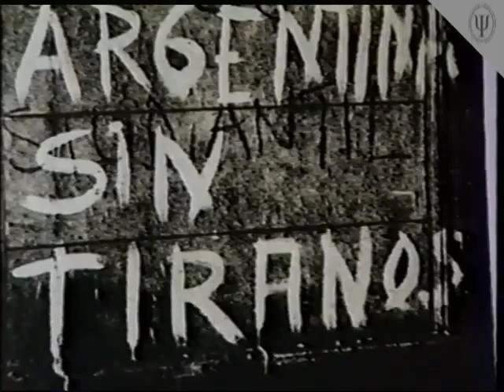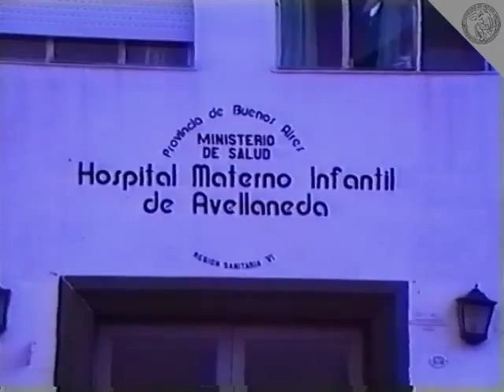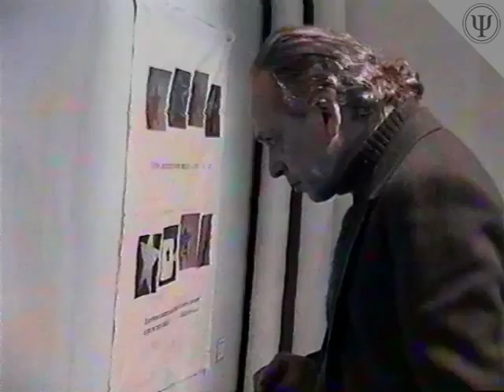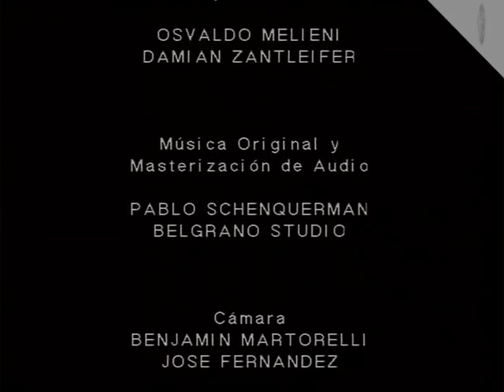Psicología 10 Años (1995)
Video conmemorativo del décimo aniversario de la creación de la Faculta de Psicología de la Universidad de Buenos Aires.

Participan:
Prof. José Töpf
Prof. Aníbal Duarte
Lic. Rosalía Schneider
Prof. Diana Aisenson
Prof. Sara Slapak
Prof. María Martina Casullo
Prof. Adela Leibovich de Duarte
Fernando Ulloa
Prof. María Julia García
Prof. Hugo Vezzetti
Lic. Mariana Karol
Lic. Lautaro García Batallán
Facundo Ramos
Lic. Jorge Biglieri
Prof. Raúl Courel
Lic. Raúl Barrios
Lic. Osvaldo Melieni
Lic. Eduardo Keegan

Realizado por el Departamento de Video
Secreataría de Cultura y Bienestar Universitario
Facultad de Psicología - UBA